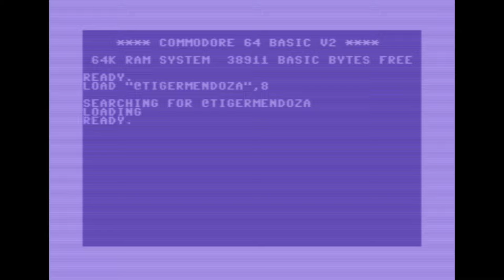Tiger Mendoza - Wheedle Scratch (feat. DJ Yaya Jojo) [HQ Audio]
Taken from the EP Old Ideas 2 - Released 19th October 2018.